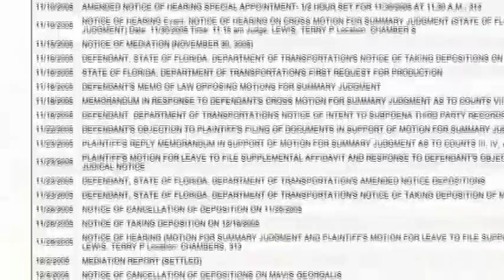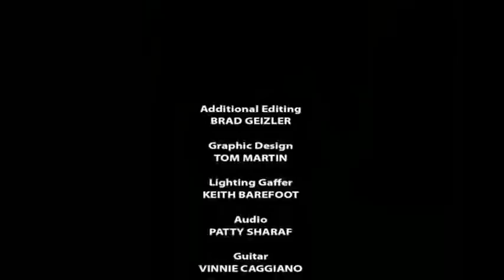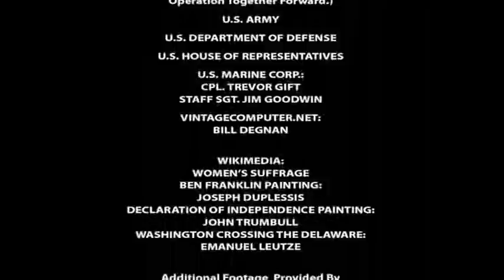Murder Spies and Voting Lies Part 7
Murders Spies And Voting Lies: The Clint Curtis Story is an incredible documentary which tells the story of a computer programmer who was contacted by a private company-Yang Enterprises- who have ties to accused chinese spies, to write a program that could be used to rig elections...what follows is the breaking of a massive conspiracy in which there would be hard evidence of vote manipulation via electronic voting machines-whether using Curtis's program or the twenty year old bootloader hack which, as show by students at Princeton University, could be loaded onto any of these machines in less than a minute; the sketchy firing of two employees-one being Curtis himself- from the Florida Dept of Transportation; corrupt ties to leading members of Diebold-one of two companies responsible for vote counting in the US; and a dead Florida DOT investigator- Raymond Lemme RIP- who was privately investigating the claims made by Curtis...who conveniently commited suicide in Georgia, where autopsies are not done on suicide victims, as opposed to Florida where an autopsy would have been automatic. What really happened in 2000 to Al Gore and Ohio & Florida, and again in 2004. now you can finally know the truth, and it ain't pretty! 7 parts